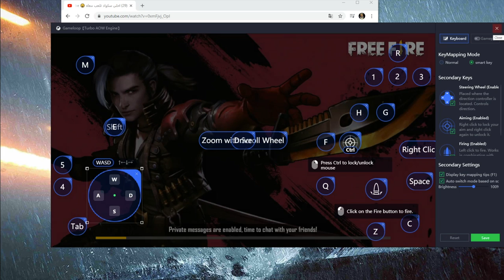free fire تجربه لعبه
حاولت تجريب لعبه فري فاير لاري هل تستحق ان يلعب بها او لا
تفرج علي الفيديو للنهايه لمعرفه الجواد

لا تنسو الأيكات والشيرات والمتابعه لكن جديد

هنالك العاب جديده وقديمه عبيطه وقويه اتاره وضحك وقتال
اذا ما كنت مشترك آتمنى انك تشترك و تستمتع معاي باذن الله.

آنزل فيديوات متنوعة بين الألعاب لا تنسى تشترك و تفعل زر الجرس عشان يوصل لك كل جديد!